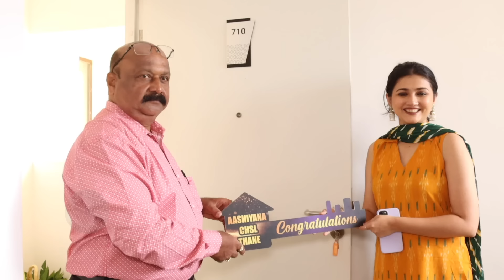ज्ञानदाने ठाण्यात घेतलं घर | Dnyanada Ramtirthkar Bought A New House | Celebrity House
अभिनेत्री ज्ञानदा तीर्थकरने ठाण्यात नवीन घर घेतलं आहे. तर यावेळी तिच्या आईला अश्रू अनावर झाले. पाहा काय म्हणाली ज्ञानदाची आई.